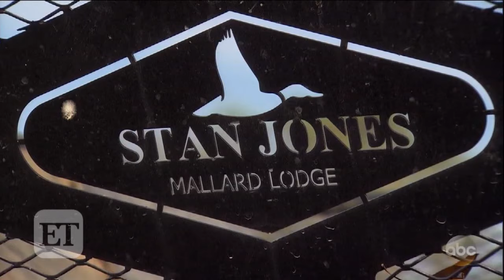'The Bachelor: Roses and Rose': Hometowns, Andi Dorfman and Guess Who's Coming to Dinner?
Corinne takes us to an exclusive mall and Vanessa takes us to tear-town (aka Montreal) for hometown dates! ET's Lauren Zima recaps the episode on this weeks 'Roses and Rose'